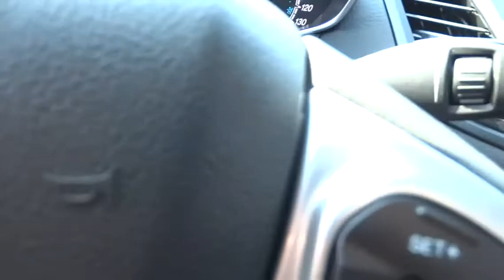2015 Ford Fiesta Walnut Creek, East Bay, Dublin, Concord, Livermore, CA F13991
2015 Ford Fiesta

ENGINE: 1.6L TI-VCT I-4  (STD),EQUIPMENT GROUP 200A,FRONT LICENSE PLATE BRACKET,KEYLESS-ENTRY KEYPAD  -inc: Pre-Installed at MOD Center,REMOTE START SYSTEM  -inc: Pre-Installed at MOD Center,TRANSMISSION: POWERSHIFT 6-SPD AUTO W/SELECTSHIFT  -inc: 3.90 Axle Ratio,Front Wheel Drive,Power Steering,ABS,Front Disc/Rear Drum Brakes,Aluminum Wheels,Tires - Front All-Season,Tires - Rear All-Season,Temporary Spare Tire,Power Mirror(s),Integrated Turn Signal Mirrors,Rear Defrost,Intermittent Wipers,Variable Speed Intermittent Wipers,Rear Spoiler,Power Door Locks,Daytime Running Lights,Automatic Headlights,AM/FM Stereo,CD Player,MP3 Player,Auxiliary Audio Input,Steering Wheel Audio Controls,Bluetooth Connection,Pass-Through Rear Seat,Rear Bench Seat,Adjustable Steering Wheel,Trip Computer,Power Windows,Leather Steering Wheel,Keyless Entry,Cruise Control,A/C,Driver Vanity Mirror,Passenger Vanity Mirror,Floor Mats,Cargo Shade,Engine Immobilizer,Security System,Traction Control,Stability Control,Front Side Air Bag,Tire Pressure Monitor,Driver Air Bag,Passenger Air Bag,Front Head Air Bag,Rear Head Air Bag,Passenger Air Bag Sensor,Knee Air Bag,Child Safety Locks